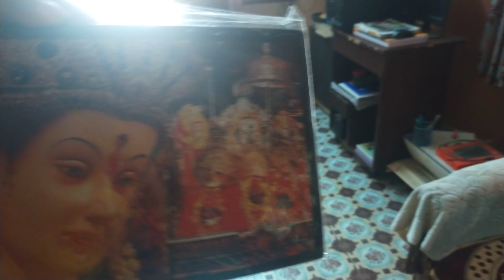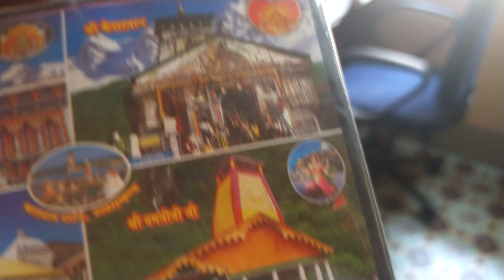Padmini ekadashi te amar radhe gobindo dorshon koro 🙏bengali ghorkonna vlog 🙏